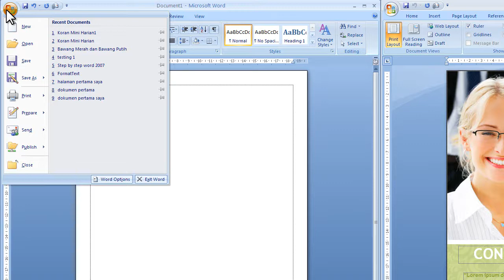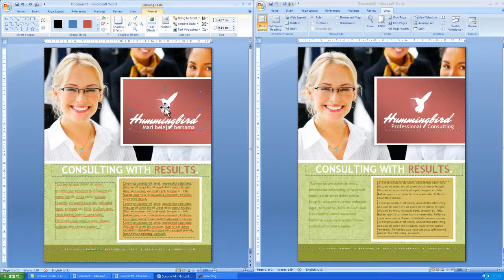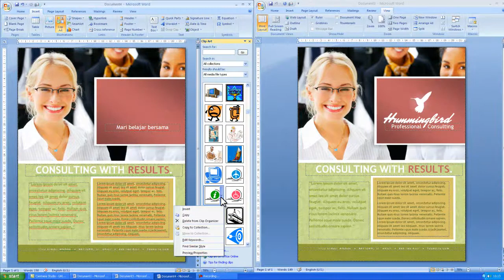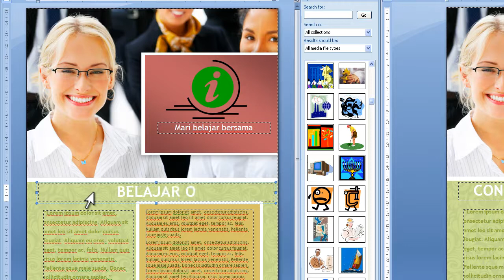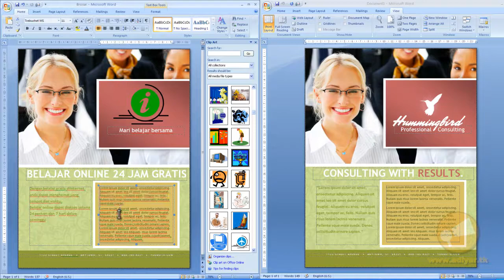Membuat Brosur.mp4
Pada Tutorial ini kita akan belajar membuat brosur menggunakan tamplate pada microsoft office word 2007